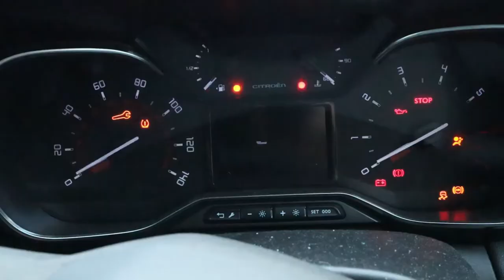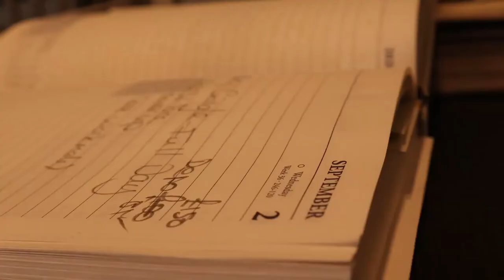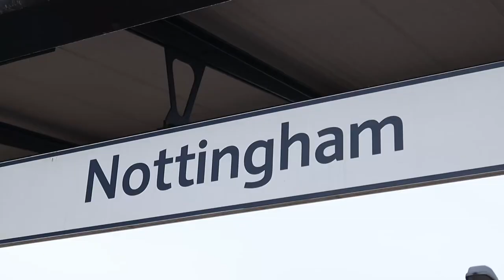Nottingham FIESTA || VLOG 5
Nottingham welcomes Spanish travellers.
I return home only to become a tour guide to my Spanish flat mates who come to visit Nottingham. Sights to see are Nottingham Forest, Notts County, Robin Hood, Nottingham Castle, Wollaton Hall, Trent Bridge and Hooters.

Join my Nottingham Vlog to see my adventures when i return home.